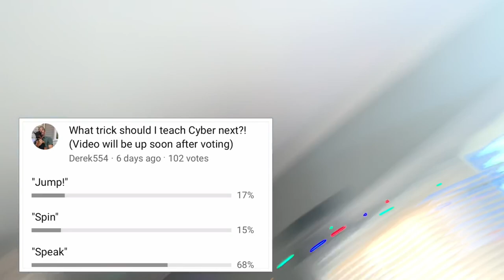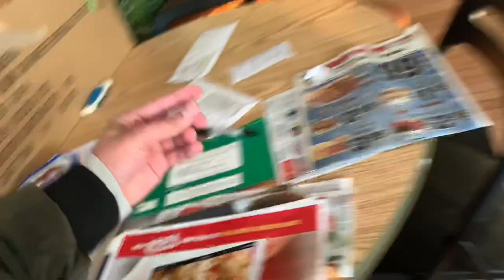How To Train Your Dog To "Speak"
When teaching your dog anything, the goal should be to encourage them to perform the desired action on their own will. In general we should avoid making them do things and instead make them WANT to do what it is we ask. "Speak" is a great example. No matter how much you want a dog to bark at your request, you cannot force them to. Therefore, we must find a way to motivate them to do this. In this video, I'll show you a way to accomplish this!